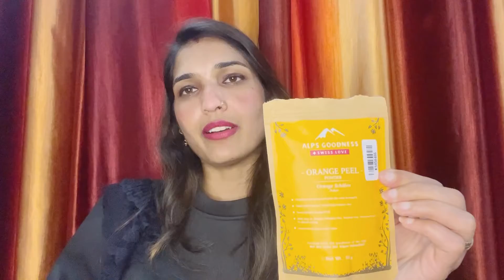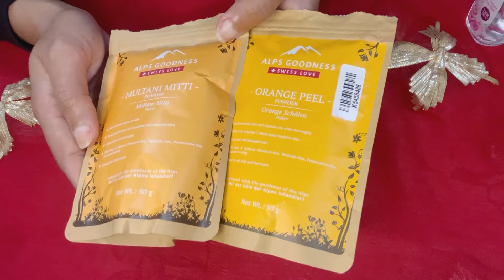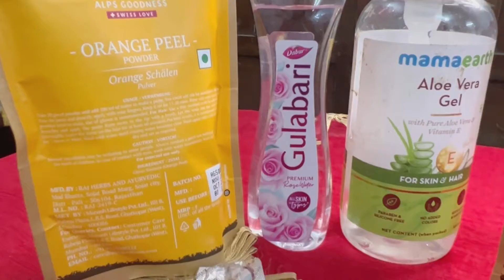DIY Vitamin C Face Pack For Bright Glowing, Spotless Skin Home Remedies episode -8